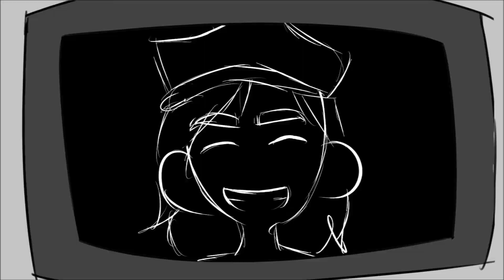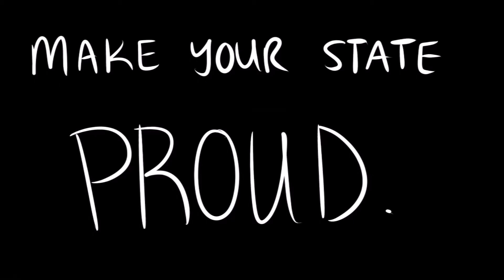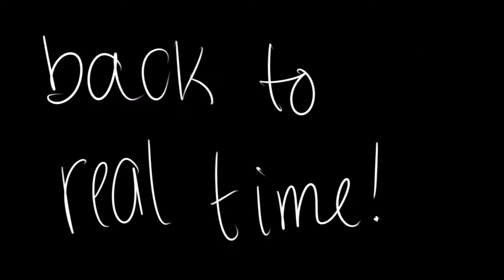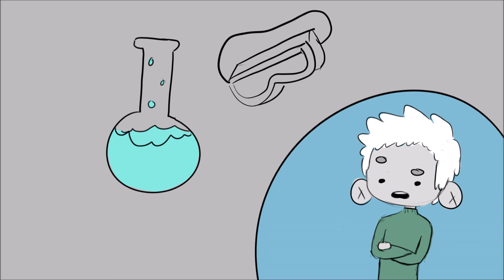Dark Commander Squad Episode 1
wow they are all so bad at first impressions diggity dang

also can we talk about how my boy West wore a 3-piece suit to his orientation like kid had to take a test in that for like 3 hours straight, what the h*ck